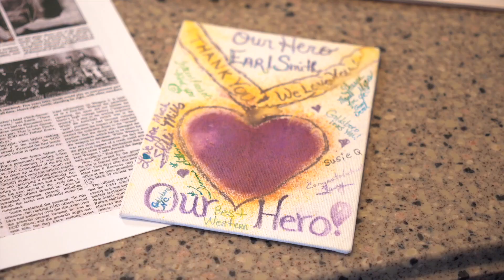Earl Smith: Facing the H bomb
A story about a bomb technician who saved millions of US lives in a nuclear event you probably never knew about.